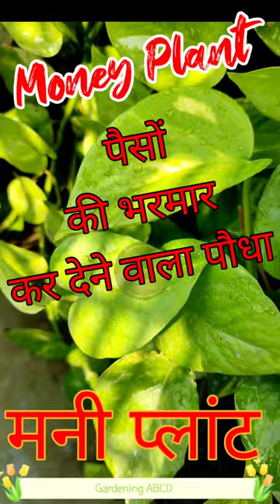Money Plant Winter Care Tips shortvideo @GardeningABCD​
Money Plant Winter Care Tips.

मनीप्लांट का पौधा

gardening
snake plant care and tips
mogra plant care and tips
grow vegitable at home
areca palm plant care and tips
pot plants care and tips
cineraria flower care and tips
pudina care and tips
indoor plants care and tips
outdoor plants care and tips
dahlia plant care and tips
gardening ideas for home
gardening ideas for balcony
gardening ideas for roof
liquid fertilizer for plants
fruits plants care and tips
kitchen gardening tips
terrace gardening
grow fruits at home
dhaniya kaise ugaye
summer flowers care and tips
winter flowers care and tips
rose plant care and tips
gardening in pot
how to make organic fertilizer at home
how to make leaf mould at home
how to make liquid fertilizer at home
how to make fertilizer from kitchen waste
how to make nitrozen rich fertilizer at home
how to make phosporas rich fertilizer at home
how to make potash rich fertilizer at home
how to make organic NPK at home
how to take care plants at home
how to care flowering plant
how to care vegetable plant
how to care fruit plant
daisy plant care and tips
gardening is my passion
how to grow snake plant from cutting
moss rose plant care and tips
portulaca plant care and tips
waste decomposer
9 o clock plant care
tamater gamle mein kaise ugayen
how to propagate plant from leafs
how to grow plants from seeds
how to grow plants in soil
how to grow plants in water
moss rose
how to make calcium rich fertilizer at home
calcium for plant
kalanchoe plant care and tips
garden care at home
home garden
rose care
how to prepare pot soil for plants
gamle ki mitti kaise taiyar karen
oxygen plants
petunia flowers
sameer
croton plant care and tips
champa plant care and tips
pulmeria plant care and tips
epsom salt for plants
hibiscus plant care and tips
how to grow plant form cutting
spider plant care and tips
succulent plant care and tips
soil and water for plants
petunia plant care and tips
neem oil for plants
garden
gardening
snake plant
ramvilas ji ka garden
mogra plant care
summer vegetables to grow at home
bougainvillea
snake plant care
areca palm care
cineraria flower
areca palm
plants
pudina kaise ugaye
indoor plants
dahlia plant care
sameer garden
portulaca plant care
ram vilas garden
tamatar ki kheti
tomato planting at home
tomato plant growing
bougainvillea plant
kitchen garden at home
march me konsi sabji lagaye
money plant kaise lagaye
summer vegetables
cherry tomato plant growing
ranunculus flower
orange peel fertilizer for plants
terrace garden
how to save dahlia bulbs for next year
how to grow tomatoes at home
mogra plant
chiku plant in pot
dahlia flower growing
snake plant kaise lagaye
dahlia plant
kitchen garden
lemon plant care
aadu ka ped
dog flower
dhaniya kaise ugaye in hindi
summer flower plants
hibiscus plant care
how to grow snake plant
liquid fertilizer
money plant
snake plant cuttings
nimbu plant care
tamater ka podha kaise lagaye
arica pump plant care
gamle me sabji kaise ugaye
shimla mirch kaise ugaye
bougainvillea plant care
lemon plant
9 o'clock flower plant
daheliya ka plant
arjun ki chhal
bonsai and gardening zone
chappan kaddu
dahlia
kitchen waste liquid fertilizer
liquid fertilizer from kitchen waste
tomato growing at home
tomato plant
areca palm plant
palm tree
strawberry
tower farming
adenium repotting
portulaca seeds how to grow
succulent plants
tomato farming
flower garden
petunia plant care
vertical farming
daisy flower
papaya plant in pot
mogra
moss rose plant care
waste decomposer
rose plant care
tamatar kaise ugaye
verbena flower
cineraria plant care
farming
flowers
how to propagate snake plant
kitchen waste compost
portulaca flower
stone dust for plants
kalanchoe plant care
gardening videos
vegetable garden
indoor plant
plants to grow at home
tamatar ki kheti kaise karen
tulsi plant care
cineraria flower seeds collection
daheliya ka podha kaise lagaye
home garden
mogra flower
daheliya ka phool
gamle ki mitti kaise taiyar kare
green gold garden
cineraria
dahlia bulbs how to plant
dhaniya ugane ka tarika
hibiscus flower
home gardening
how to grow strawberries at home
hydroponic farming at home
shimla mirch ki kheti
snake plant benefits
tomato plant care
croton plant care
grape plant at home
kitchen waste se khad kaise banaye
nimbu plant
oxygen plant
palm plant care
petunia flower
sameer
summer flower seeds
summer vegetables to grow
tamatar ka paudha
aadu fal
adenium plant
arica palm
bio enzyme
bio enzyme preparation
bogenvelia plant
how to care snake plant
fun gardening
green gold garden